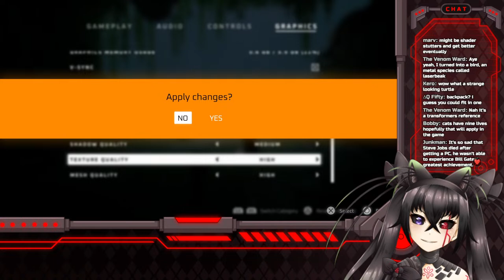[ STRAY ] (pt. 1) meowmeowmeowmeowmeowmeowmeowmeowmeowmeowmeowmeowmeowmeow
meow

RULES:
-Don’t be a dick
-No spamming
-No spoiling/backseating unless I specifically ask for it
-Avoid talking about controversial topics like politics, religion, etc.
-Please do not bring up other streamers in conversation unless I mention them first
-Try to stay focused on the stream topic and not have extensive personal conversations in chat
-Obey your supreme robot overlord (that’s me)